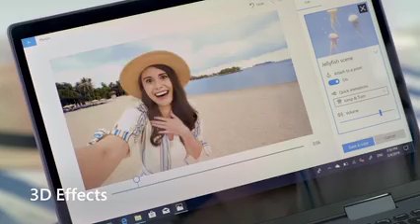Windows 10 x Intel Commercial | Up The Game Creativity | (21s) (Old Version) (Director Cut)